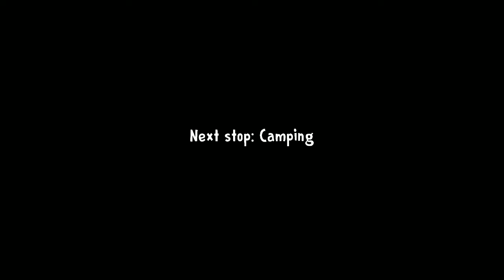Ice Scream 3 Extreme Mode With Visual Touches